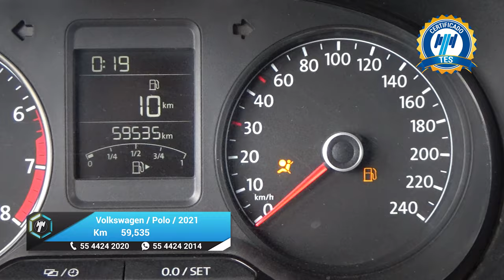Volkswagen / Polo / 2021 - 24859